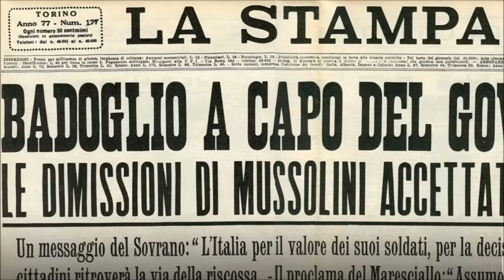Italian Army in Russia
When Mussolini offered his help to Hitler in his attack on the Soviet Union, the proposal was reluctantly accepted. But the outstanding performance of the Italian Expeditionary Force - CSIR - did not go unnoticed and when Operation Barbarossa lost its thrust, it was Hitler himself to ask Mussolini for help. In the summer of 1942 Mussolini added 5 more divisions to the 3 already at the front line forming the Italian 8th Army, the ARMIR. Soon they had to face an ever growing tide of Soviet forces. In the winter of 1942 the ratio reached 10 to 1. With temperatures often reaching -40, the ARMIR fought ferociously and managed to hold the Russians on the other side of the Don River. But when the German 385 Div pulled back without informing the Italian Command, Italian units had to leave their outposts to avoid encirclement. But it was too late. The ARMIR had to fight every inch of the way back.

Lt Crosio, leading a Sappers unit attached to the Ravenna Division, was one of the few who made it back but during the retreat he discovered a very disturbing truth.